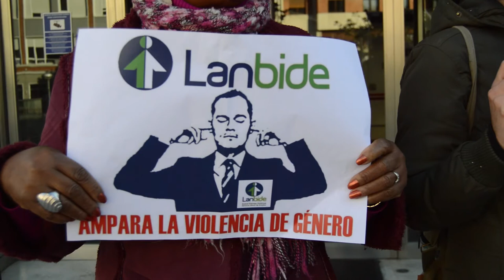Acusan a Lanbide de vender humo en materia de violencia machista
Colectivos sociales de Bizkaia, se han concentrado frente a las oficinas centrales de Lanbide para denunciar los recortes que aplica a las mujeres que sufren violencia machista.